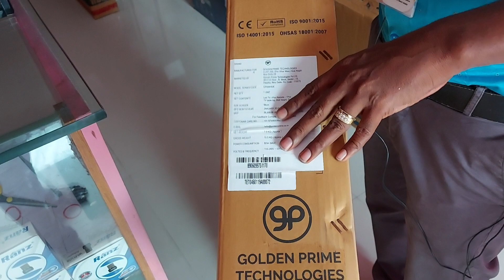GP 40 LED TV ரொம்ப கம்மி விலையில்.... Dindigul & madurai.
MSA CORPORATION

Vels LED TV, Dindigul
We Provide best LED TV and Smart TV sales and service in Dindugul
Vels Led tv provide one year replacement warranty only in VELS TV

Office Address:
Muhamathiyapuram,
Near Exide care,
Yanaitheppam,
Dindugul - 620 004.